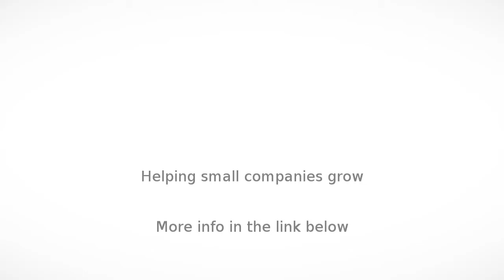Gym Facility in Sydney - Tweed Fitness Factory - Weight Loss & Fitness Tweed Heads - InfoIsInfo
Tweed Fitness Factory - Weight Loss & Fitness Tweed Heads, Gym Facility in Sydney.

Tweed Fitness Factory has come up with the true body shaping gym. It is blessing several people with the look that they have longed to have for so far. Our gym is an instant energizing and body shaping salon. Ones you will in, you will feel doing it hard with the ultimate highest passion. The classes, group trainings and personal trainings will help you gaining that look. Our super sauna will bless your body with the damn calm. Our café fit is another treat to all the fat burners as it houses the health facilitating drinks.